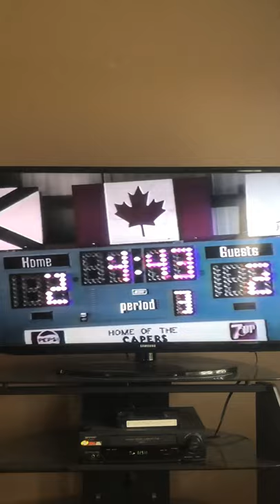Antigonish Atom AAA Bulldogs goal vs young Sidney Crosby.